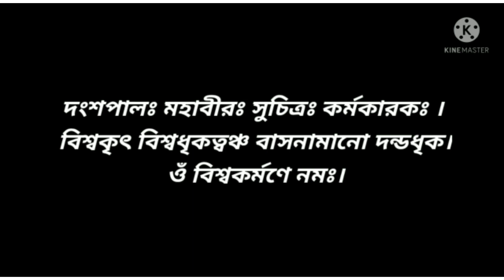Vishwakarma Puja 2021 | Vishwakarma Puja mantra | Vishwakarma Puja vidhi